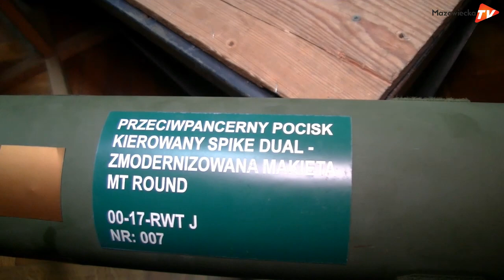Piknik Patriotyczny w 199. rocznicę śmierci płk. Jana Kozietulskiego - Belsk Duży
W niedzielę, 2 lutego w Belsku Dużym zorganizowano Piknik Patriotyczny pod hasłem „Nasz bohater spod Somosierry” z okazji 199. rocznicy śmierci płk. Jana Kozietulskiego. Uroczystości rozpoczęła Msza Święta w kościele Świętej Trójcy z wojskową asystą honorową, którą odprawił ks. prob. Jarosław Siuchta. Po nabożeństwie delegacje złożyły kwiaty i pamiątkowe znicze przy grobie płk. Kozietulskiego. Następnie uczestnicy wydarzenia udali się do budynku miejscowej OSP. Tam odbył się koncert pieśni patriotycznych w wykonaniu Orkiestry Wojskowej z Radomia. Przygotowano również pokazy sprzętu oraz uzbrojenia jednostek wojskowych i policji. Ponadto na wszystkich czekał smaczny poczęstunek w postaci gorącej grochówki.